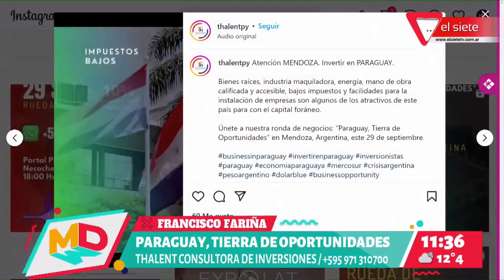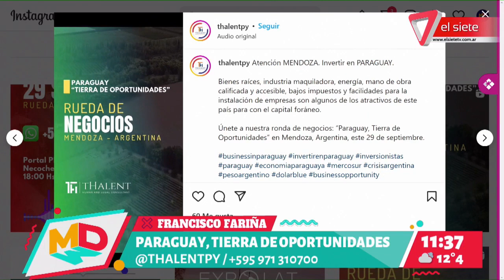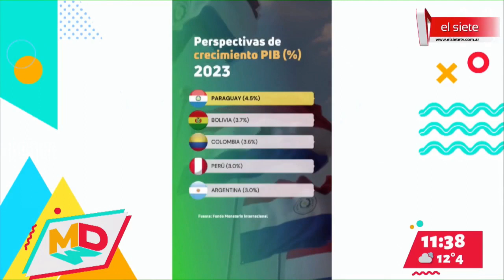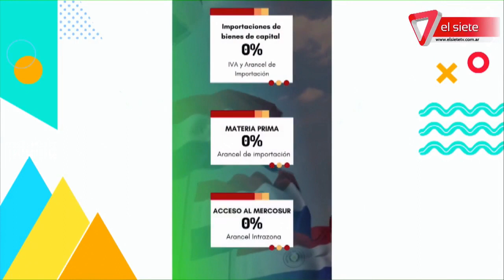INVERTIR en Paraguay, la consultora Thalent realiza ronda de inversión en Mendoza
Francisco Fariña operador de la consultora de inversiones Thalent, llega a la provincia para realizar un evento donde estarán informando acerca de las grandes oportunidades de inversión inmobiliaria en Paraguay.
La cita es libre y gratuita y se realizará en Portal Plaza Suites, calle Necochea 661 de Ciudad a las 18 hs.